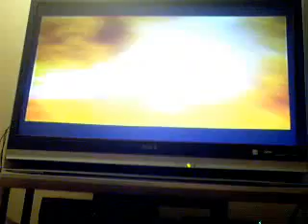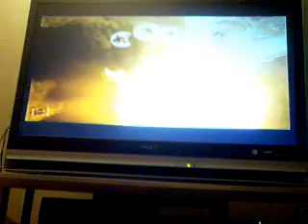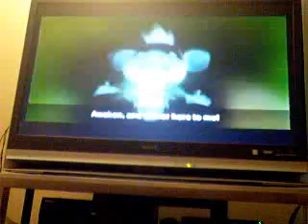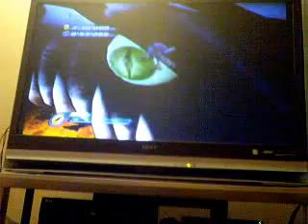Sonic Unleashed playthrough part 65:Dark Gaia vs Gaia Collosus and Sonic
This is where the fun begins!Also there are NO items.